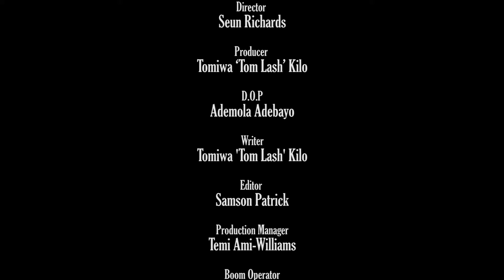Blood Lines S01 Ep7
Blood Lines is an entertaining and informative online series to communicate the peculiarities of blood cancers and other blood conditions with exciting segments which include:
TheCouncil – A comedy skit series centered around three young characters who are charged with the responsibility of busting myths on bloodcancers (and other blood condition).`
BloodChat – A discussion between health professionals about blood cancers (and other blood condition) and related issues.
AskHaem – Questions & Answers for the HAEMatologist. The online audience can Ask Haem!
Red Line – A survivor story sharing experiences about their fight against blood cancer.
NewBlood – A report of the latest developments and breakthrough discoveries about blood cancers (and other blood conditions).
Watch Out!

"blood cancer survival rate"
"blood cancer symptoms in females"
"myeloma blood cancer"
"lymphoma blood cancer"
"how to get blood cancer in a week"
"rare blood cancer polycythemia vera"
"blood cancer symptoms"
"blood cancer treatment cost"
"blood cancer types polycythemia vera"
"blood cancer mds"
"raccoon eyes multiple myeloma"
"blood cancer myeloma"
"subtypes of blood cancer"
"the most common type of uterine cancer is"
"miola cancer"
"aml transplant"
"blood cancer introduction"
"causes of blood cancer in child"
"about how many types of cancers are there?"
"cleveland clinic leukemia"
"leukemia diagnosis from blood test"
"how were you diagnosed with leukemia"
"acute leukemia diagnosis"
"what is the first sign of leukemia"
"leukemia bone pain symptoms"
"how to prevent blood cancer"
"which foods cause blood cancer"
"cancerous blood disorders"
"non malignant heme"
"benign leukemia"
"disease that destroys blood vessels"
"thrombocytopenia"
"polycythemia vera"
"blood cancer polycythemia vera"
"leukaemia types"
"cancer research uk aml"
"blood cancer ppt"
"blood cancer pdf download"
"is blood cancer curable"
"leukemia cancer"
"bone marrow"
"i think i have leukemia"
"leukemia in children"
"leukemia stages"
"leukemia wiki"
"is leukemia hereditary"
"leukemia treatment cost"
"leukemia prevention"
"leukemia treatment success rate"
"nursing management of leukemia"
"leukemia practice questions"
"does my child have leukemia quiz"
"cold hands and feet leukemia"
"leukemia vs lymphoma"
"leukemia you can live with"
"aml seizures"
"leukemia pdf"
"leukemia - wikipedia"
"leukemia ppt"
"leukemia journal"
"leukemia pathophysiology"
"leukemia pronunciation"
"cleveland clinic leukemia"
"acute leukemia diagnosis"
"leukemia & lymphoma society"
"blastic lymphoma leukemia"
"acute myeloid leukemia organization"
"leukemia and lymphoma journal"
"spine leukemia"
"nci all"
"leukemia treatment articles"
"leukemia children"
"acute lymphoblastic leukemia in the brain"
"what is the most aggressive form of leukemia"
"leukemia aguda"
"chronic leukemia american cancer society"
"leukemia cdc"
"leukemia survival rate"